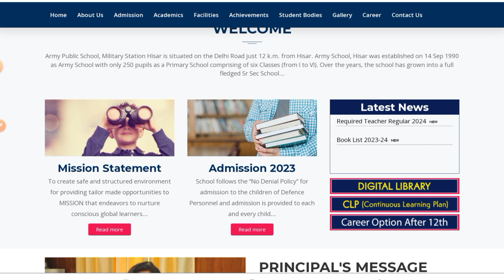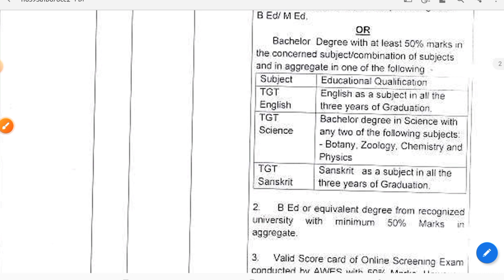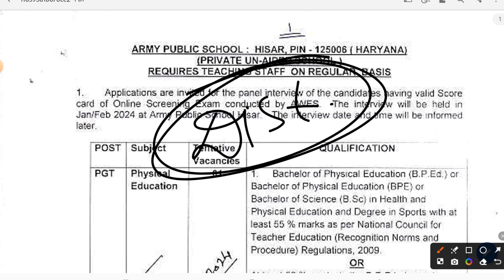NEW VACANCY FOR AWES/APS (ARMY SCHOOL) 2023-2024 | APS RECRUITMENT PRT TGT PGT | MITHUN SINGH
YouTube Description:

"🌟 New Vacancy Alert for AWES/APS 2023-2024 Recruitment 🌟 In this video, learn all about the latest openings for PRT, TGT, PGT positions at the Army School (APS) in 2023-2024! Join me as I discuss the application process, eligibility criteria, and tips to ace the recruitment.

🔍 Explore the timestamps: 00:00 - Introduction to AWES/APS Vacancy 01:20 - PRT Position Details 03:45 - TGT Position Requirements 06:10 - PGT Position Insights 09:00 - How to Apply and Important Dates 11:30 - Tips for a Successful Application

Don't miss out on this incredible opportunity to contribute to the noble cause of educating our future leaders. AWES APSRecruitment TeachingJobs2023 EducationCareer PRT TGT PGT"

AWES

PRT Vacancy

TGT Position

PGT Jobs

Education Careers

Army School Vacancies

Teaching Opportunities

Education Jobs